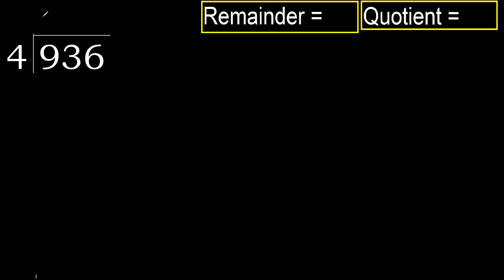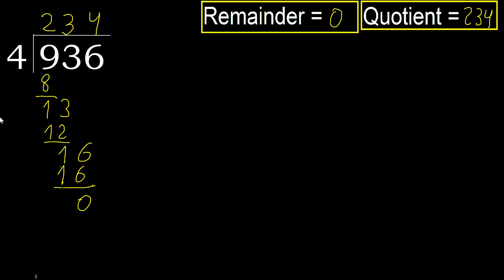Divide 936 by 4 , remainder . Division with 1 Digit Divisors . How to do